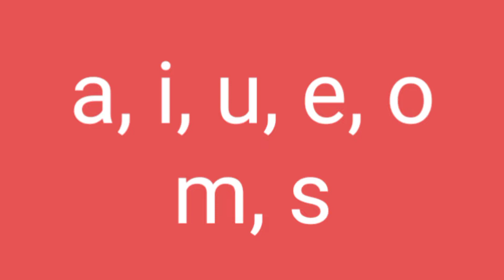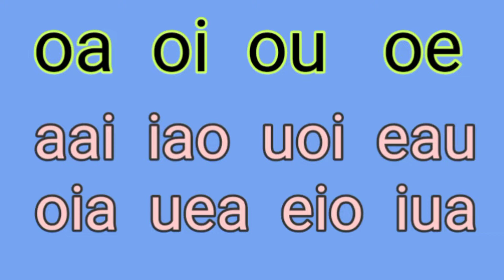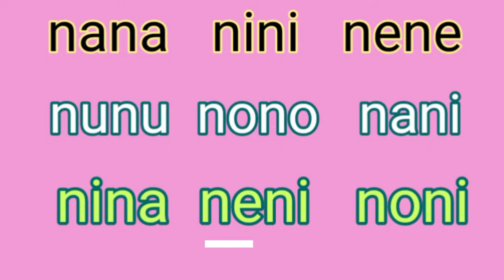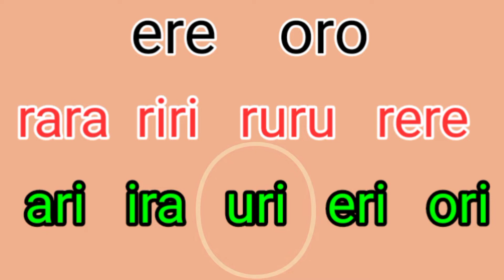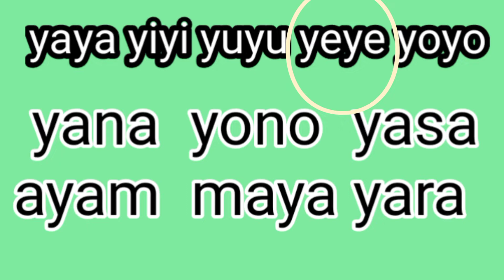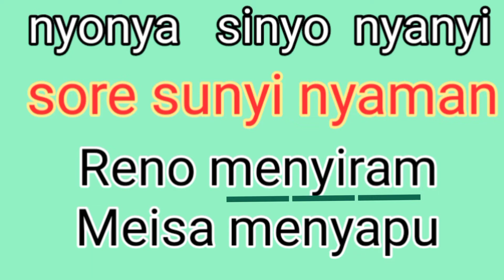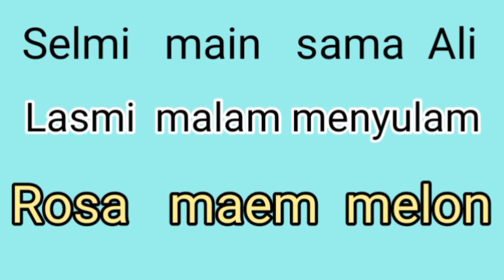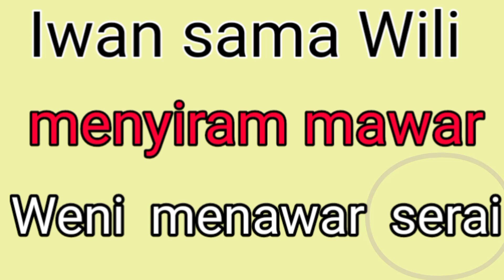CARA MUDAH BELAJAR MEMBACA , BELAJAR MEMBACA LANGSUNG BUNYI HURUF TANPA MENGEJA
Video berikut berisi video cara cepat belajar membaca. Metode membaca mudah ini yaitu dengan membaca bunyi huruf langsung jadi dibaca tanpa mengeja. Dengan metode membaca langsung maka anak dengan mudah akan melafalkan huruf. Selanjutnya dengan menyambungkan huruf dengan huruf lainnya maka anak-anak akan dengan cepat lancar membacanya. Dengan pendampingan orang tua dan membaca berulang-ulang maka metode ini akan semakin efektif.

semoga bermanfaat